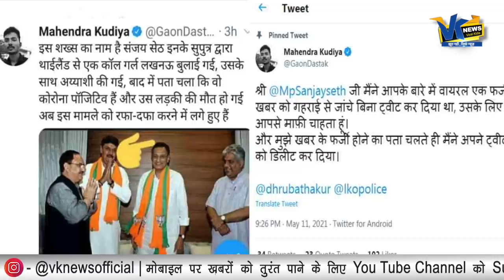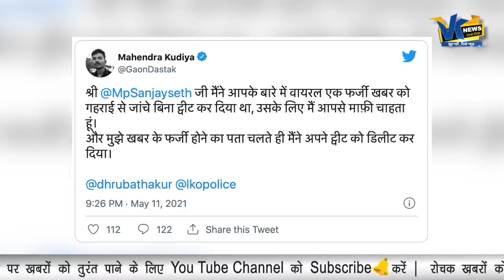पहले बीजेपी सांसद को किया बदनाम, अब ट्वीट डिलीट कर माफी मांग रहा शख्स।